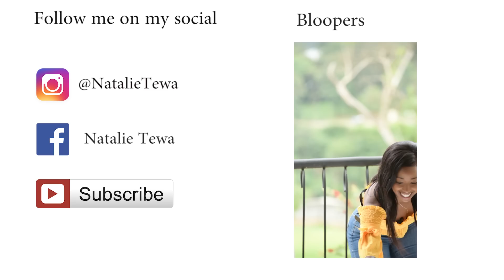GET TO KNOW ME | LIVE ON INSTAGRAM + RATE MY OUTFITS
I did a get to know me live on Instagram! In case you missed it here is the video!!

OPEN ME

Big thanks to everyone who came on to ask me questions!! It was such a good time interacting with ya'll. Love ya'll so so much!

Location : Panari Resort Nyahururu